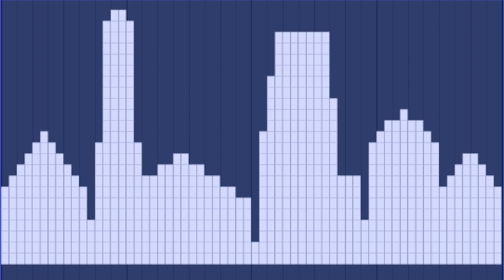Biển Báo Khu Dân Cư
Đây là cách biển báo khu dân cư ở Việt Nam nhìn và nghe như thế nào.
Có chuông điện tử và rất nhiều âm thanh bất hòa.
Tuy nhiên, chúng ở gam Fa thứ, với tần số 432 Hz.
Nhịp độ là 128 BPM.
Thể loại là sự kết hợp giữa Power Noise và Electro Trance.